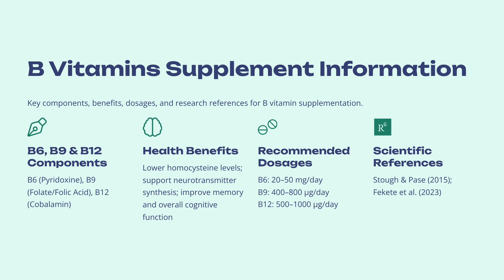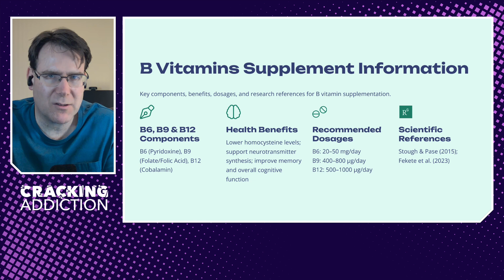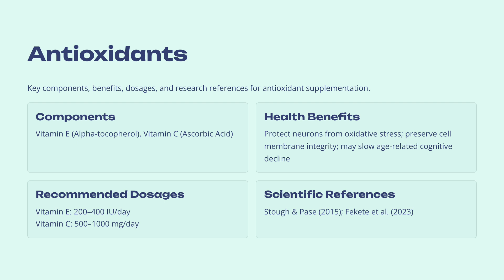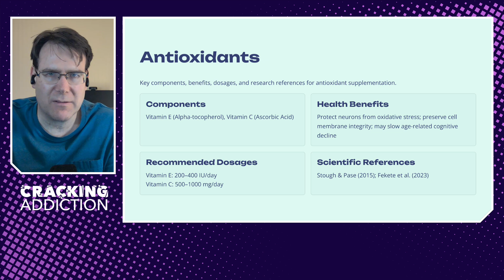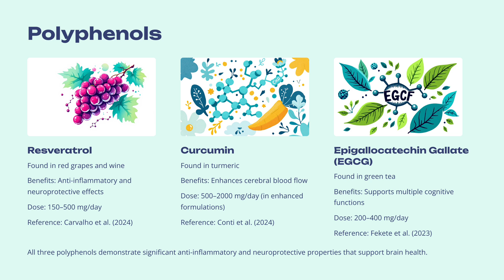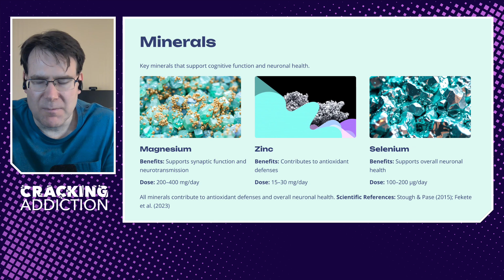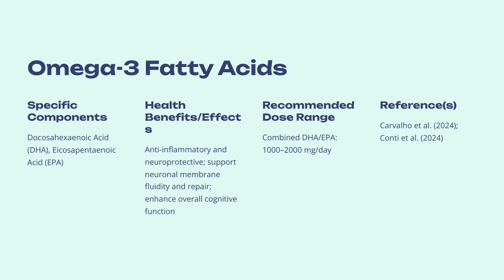Top Brain Supplements for Recovery After Cocaine Use | Boost Mental Health Naturally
You're not alone in your concern—cocaine use can significantly impact brain function. In this video, we dive into how nutritional supplements may help accelerate brain recovery after cocaine addiction and withdrawal.

Learn how key nutrients like B vitamins (B6, B9, B12) support neurotransmitter production, reduce homocysteine levels, and enhance mental clarity. I’ll share specific dosages and discuss potential risks—like vitamin B6 toxicity.

We’ll also explore powerful antioxidants such as vitamin C, vitamin E, resveratrol, curcumin, and EGCG that help protect brain cells, reduce inflammation, and combat brain fog. Plus, discover how omega-3 fatty acids can restore cognitive performance and emotional balance.

00:00:00 Introduction to Nutritional Supplementation for Brain Health
00:01:03 The Role of B Vitamins in Brain and Cardiac Health
00:02:02 Vitamin B6 Dosage and Risks
00:03:04 Vitamin B12 Absorption Issues and Treatment
00:04:18 Antioxidants: Vitamin E and C for Neural Protection
00:05:09 Dosing and Risks of Antioxidant Supplementation
00:05:58 Polyphenols: Resveratrol, Curcumin, and EGCG
00:07:02 Importance of Minerals: Magnesium, Zinc, and Selenium
00:08:01 Omega 3 Fatty Acids for Neuroprotection and Cardiac Health
00:09:03 Summary and Cautions on Supplement Use and Toxicity